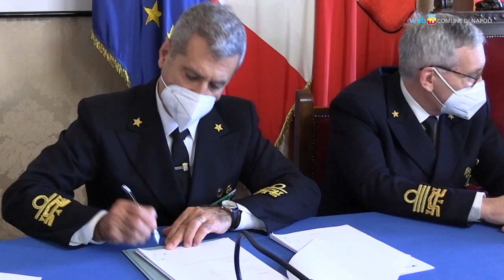Molo San Vincenzo, firmato l'accordo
Firmato a Palazzo San Giacomo l'accordo tecnico per realizzare un percorso che consentirà ai cittadini di utilizzare il Molo San Vincenzo.